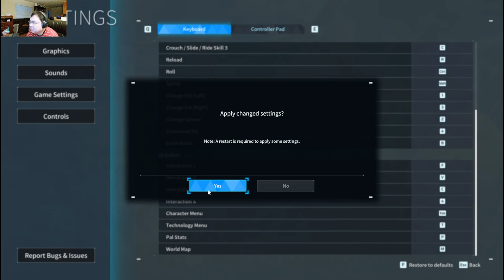Palworld-Let's Play Pt.1 (TikTok)